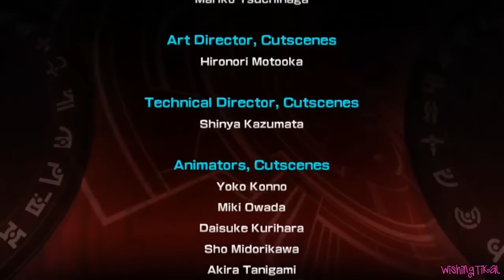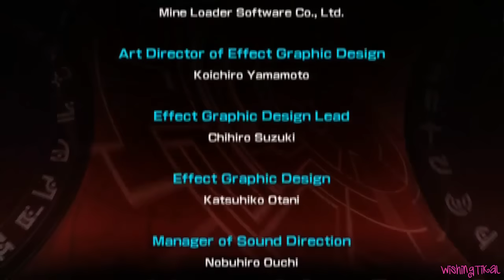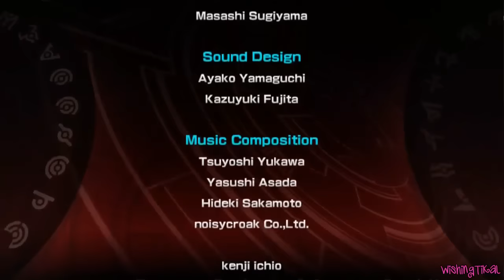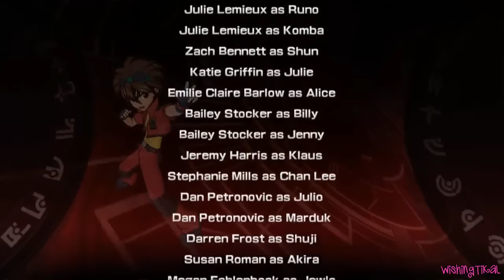Bakugan Battle Brawlers All Cutscenes | Full Game Movie (X360, PS3, PS2, Wii)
Bakugan Battle Brawlers Movie All Cutscenes from Game